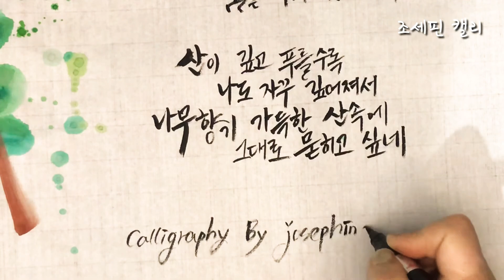[낭송캘리그라피] 유칼립투스 그림에 ‘푸른기도’ 이해인 님의 시를 조세핀이 읊고 쓰다. 조세핀캘리 낭송캘리 캘리그라피 시낭송 멋글씨 손글씨 Josephine calligraphy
조세핀  "감성을 표현하는 손멋글씨"
     낭송캘리그라피 창시자 최정연

시낭송, 문화관광기념품, 자아긍정확언, 피오피, 안전경고를 지향하는 크라프트/캘리그라피/예쁜손글씨/펜맨십/스피치 전문 연구 모듬으로서 `글씨 및 말씨` 교육, 디자인 용역, 재료 판매를 하며 국내외 전시회, 유투브채널, SNS, 바이럴마케팅을 통해 고속 성장 중입니다.

인천 미추홀구 경인로 343 시민지하상가 A-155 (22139) 인천 동구 송림로 지하 4 배다리 공예거리 66호(22554)